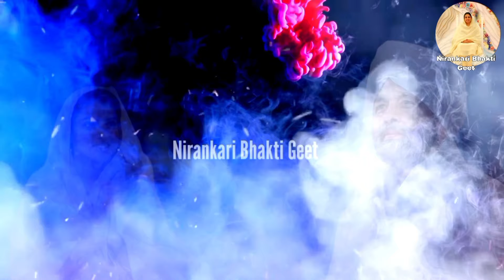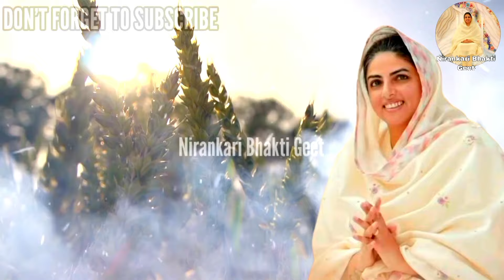जग झूठा है || Nirankari Bhajan || Devotional Music || Soulful Music || Spiritual Song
"जग झूठा है" यह भजन हमें इस संसार की अस्थिरता और परमात्मा की सत्यता को समझाने का संदेश देता है। यह गीत आत्मा को शांति और सच्चे मार्ग की ओर प्रेरित करता है। इसे सुनें और अपने जीवन को भक्ति और ज्ञान से आलोकित करें।